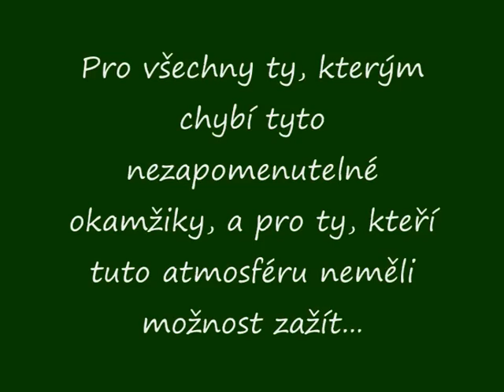20110506 schnepfe LZ 0001